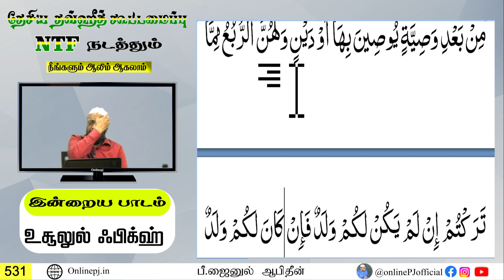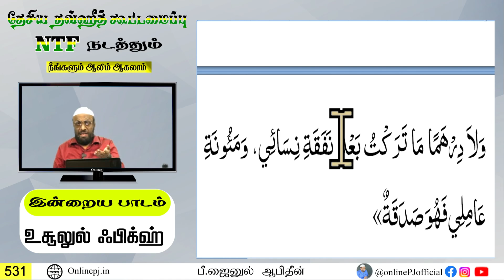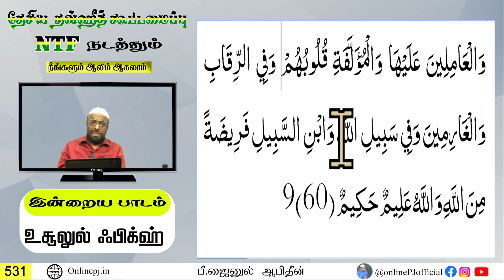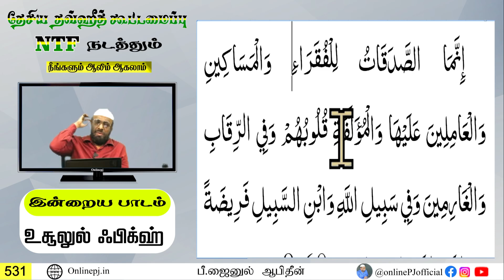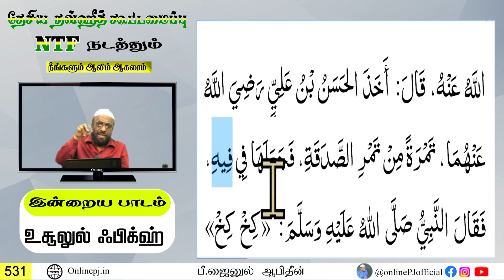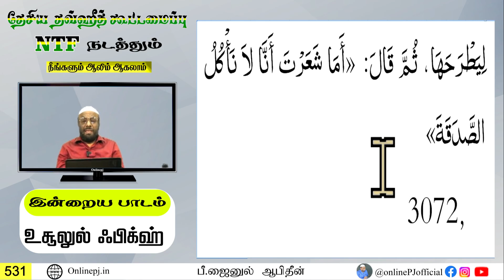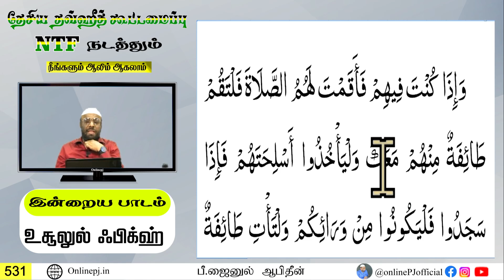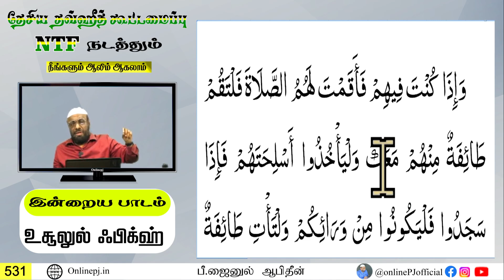நீங்களும் ஆலிம் ஆகலாம் - பாகம்-531┇ஆன்லைன் ஆலிம் வகுப்பு┇P. Jainul Abideen┇PJ┇Aalim Class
நாள் : 15/11/2023

அனைவரும் தவறாமல் பாருங்க நீங்களும் ஆலிம் ஆகலாம்..!!!